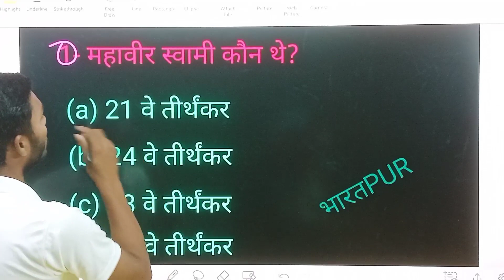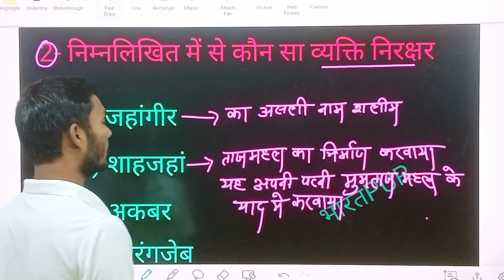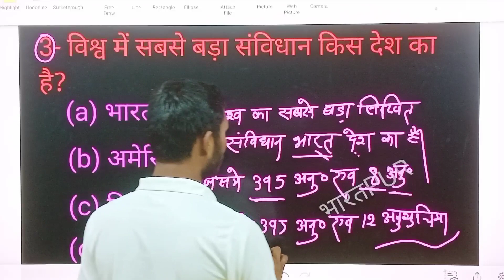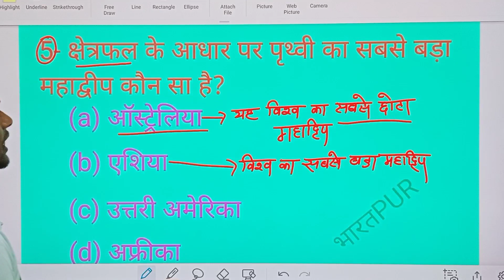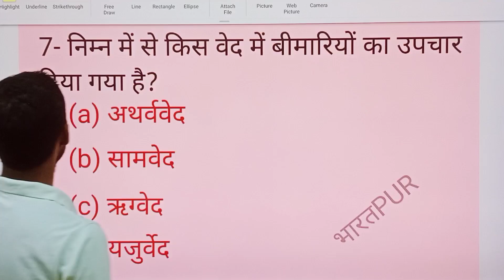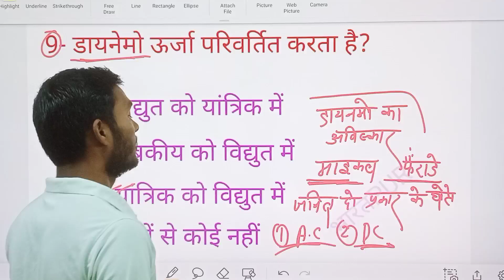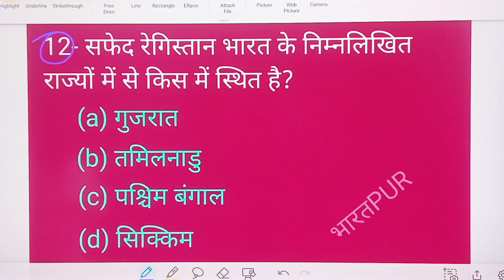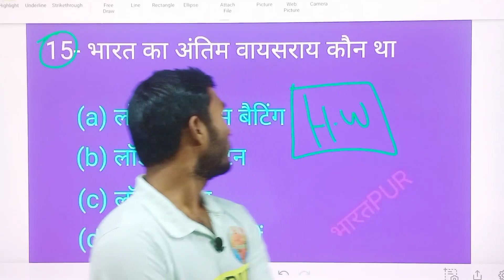SSC MTS CGL CHSL RRB UPP ARMY AGNIVEER AND FOR ALL OTHER ONE DAY EXAMS (STATIC GK)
SSC MTS CGL CHSL RRB UPP ARMY AGNIVEER AND FOR ALL OTHER ONE DAY EXAMS